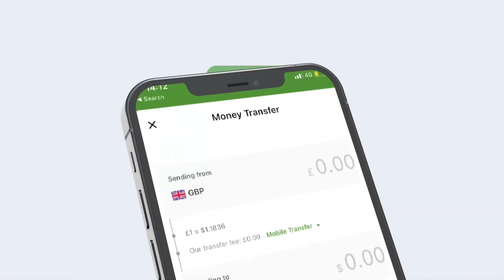Xiisadda Turkiga Iyo Giriigga: Maxaa Dhex Maray Diyaaradaha Dagaalka Ee Labada Dal?